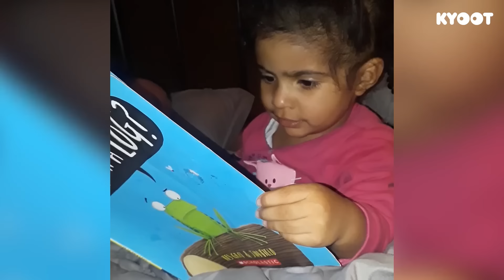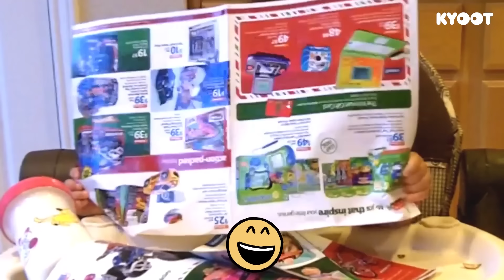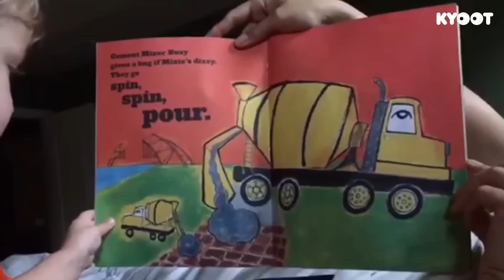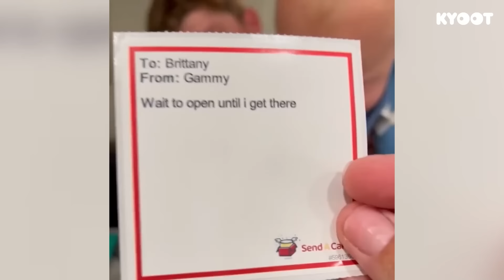Babies Non-Stop🤪 | 24-Hour Stream of Endless Cuteness!🫠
Ready for a full day of giggles? Our 24-hour stream is a parade of the cutest, most amusing baby moments that will keep you watching, smiling, and laughing. 🤗 From cheeky grins to clumsy antics, it's an adorable marathon you won't want to miss!😍

About us: We believe that family life is as funny as it is messy! We want to share in the laughter that comes from the craziness of being a parent, sibling, cousin, aunt, uncle, nephew, niece - you get the picture! When life is crazy, it’s always Kyoot.